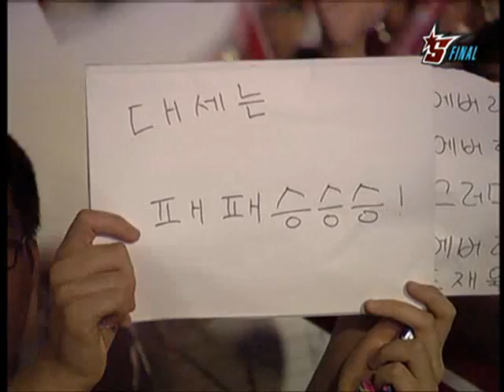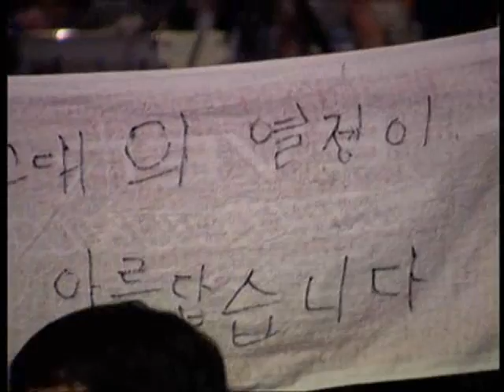EVER2008 OSL July vs BeSt 2008-07-12 @ Andromeda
Map: Andromeda

July (Zerg)
- Name: 박성준 (Park Sung Joon)
- Team: StarTale

 vs

BeSt (Protoss)
- Name: 도재욱 (Doh Jae Wook)
- Team: SK Telecom T1

League: 2008 EVER OnGameNet Starleague

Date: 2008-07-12